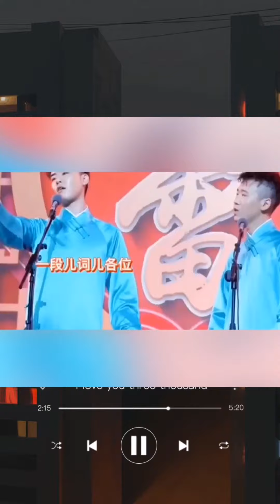德云社/来康康张云雷（磊磊）秃噜嘴的时刻！😁😁